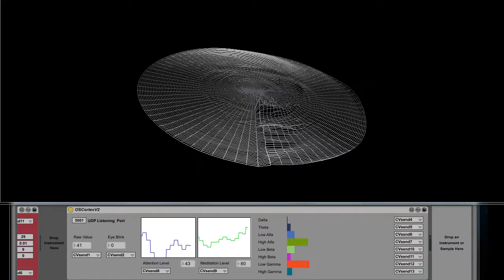OSCortex - Brainwaves to Fluid Particles (3D Rendering)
Here is a 3D representation of Low Alfa and High Alfa brainwaves. Values are processed over OSCortex Max4Live Module and V-Module the headset used is a Neurosky Mindwave Mobile.

In this example, brainwaves are translated into a form of fluid particles, moving on a 3D circular plane surface.